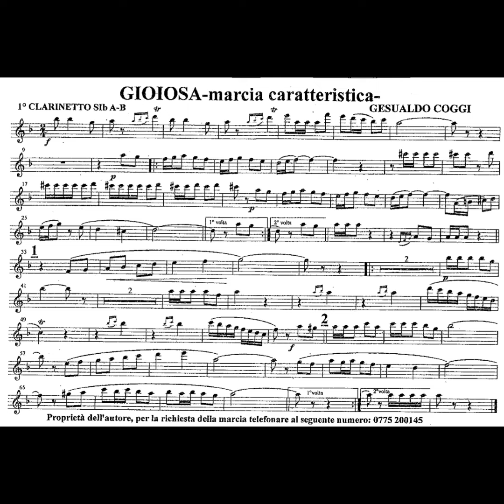Gioiosa - G.Coggi (Marcia caratteristica)